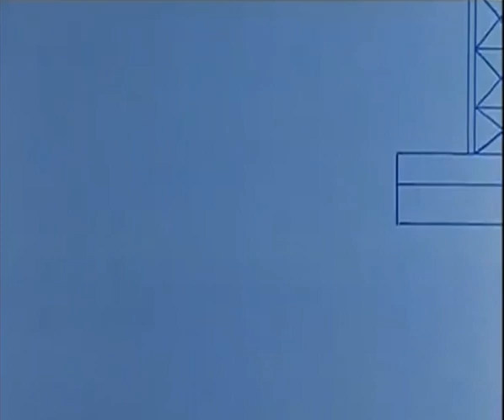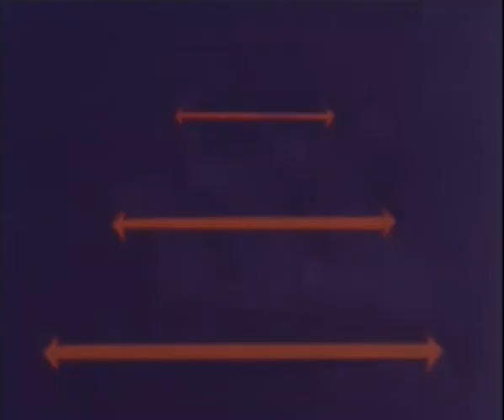Muzzy Comes Back 5 Spanish Español with subtitles